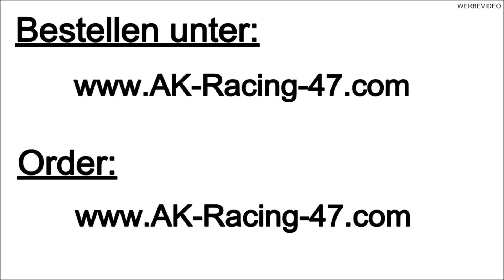MERCEDES GLC X253 / COUPE C253 | PANAMERICANA KÜHLERGRILL | SPORT CHROME GTR AMG GRILLE FRONT UMBAU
Kontaktieren Sie uns bei Interesse am Umbau.